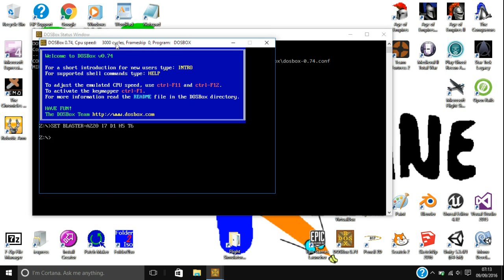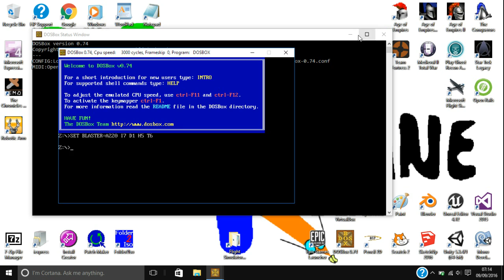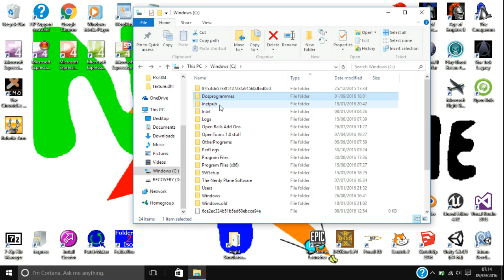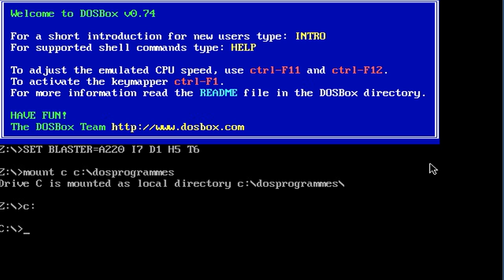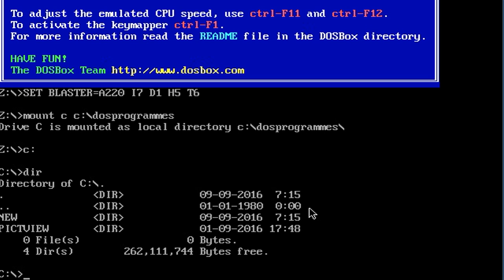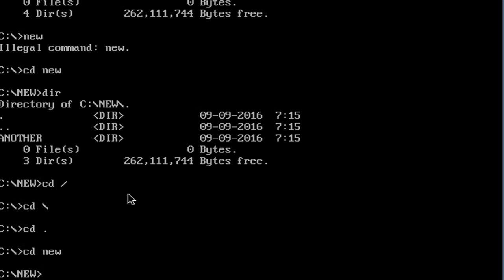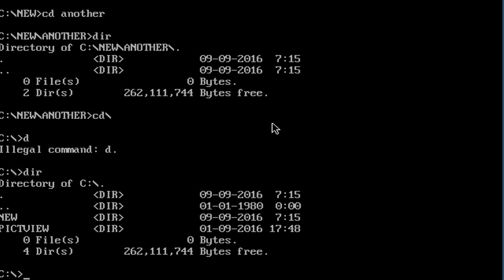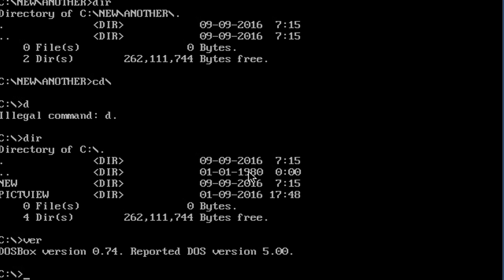Dosbox for Beginners - Essential Commands (Windows)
In todays Dosbox tutorial, I will be showing a few commands that you should really know if you want to get the most out of Dosbox.
The commands are:
mount - Sets a virtual drive for Dosbox to use.
cd (folder) - Changes the directory to another folder.
cd \ - goes back to the first directory.
ver - Shows Dosbox and DOS version.